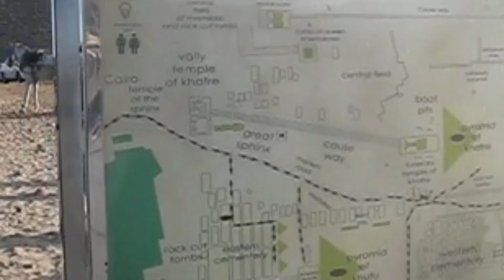PESONA PIRAMID GHIZA DAN PANORAMA GURUN SAHARA, MESIR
Proses perekaman materi unggahan ini dilakukan pada 17 Januari 2020, dalam rangkaian kegiatan Daurah Mesir 2020 yang diselenggarkan oleh DPP ADPISI (Asosiasi Dosen Pendidikan Agama Islam Indonesia) bekerjasama dengan Ma'had  uM’allimi Al Qur’an Al Karim, Mesir,  yang diasuh oleh Prof. Dr. Syeikh Muhammad Muhammad Dawud.
Piramida Agung Giza merupakan salah satu piramida tertua di dunia. Dibangun sekitar 4.500 tahun yang lalu, piramida ini terletak di dataran tinggi Giza, pinggiran Kairo, Mesir.
Piramida merupakan salah satu bangunan monumental yang didirikan oleh bangsa Mesir Kuno. Tujuan awal pembangunan piramida adalah membuat tempat menyimpan mayat para firaun yang telah dibalsem alias diawetkan.
Secara definitif, firaun merupakan sebutan untuk kepala negara sekaligus pemimpin keagamaan masyarakat Mesir Kuno. Bangsa Mesir Kuno menganggap para firaun punya kemampuan menjadi perantara antara para dewa dengan manusia. Maka itu, sosok firaun dianggap sakral baik ketika masih hidup maupun saat telah meninggal dunia.
Piramida pun tidak hanya berisi mayat firaun. Bangunan limas raksasa itu menyimpan pula semua hal yang dibutuhkan untuk menopang perjalanan firaun menuju "dunia" berikutnya.
Masyarakat Mesir Kuno percaya, kematian di bumi awal dari perjalanan ke dunia berikutnya. Selain itu, mereka meyakini sebagian dari roh firaun, yang disebut Ka-nya, tetap bersama mayatnya.
Pembangunan piramida pertama di Mesir Kuno digagas oleh Raja Djoser, sekitar 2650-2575 SM. Ketika itu, sang firaun menyuruh arsiteknya, Imhotep, untuk membangun bangunan besar yang di dalamnya memuat mayat penguasa sebelumnya.

Para firaun di masa kemudian mulai memperbaiki pondasi serta bentuk piramida yang digagas oleh Raja Djoser. Perbaikan dilakukan demi membuat bangunan piramida semakin elok dan kokoh.

Firaun pertama yang merencanakan perbaikan bangunan piramida adalah Snefru. Dia memerintah sekitar 2600 SM. Seiring berjalannya waktu, anak keturunan Snefru terus melakukan pembenahan dalam pembangunanpiramida.

Puncaknya ketika anak dari Snefru, Khufu berkuasa pada 2580–2565 SM. Setelah mewarisi banyak pengetahuan terkait arsitektur dari sang ayah, Khufu merencanakan pembangunan Piramida Giza, tepatnya pada 2550 SM. Rencana Khufu belakangan dikembangkan oleh penerusnya sehingga ada 3 Piramida Giza yang berdiri di Mesir.
Piramida Giza yang pertama dan merupakan buah gagasan Khufu bernama Piramida Agung Giza. Nama "Agung" disematkan lantaran ukuran piramida itu yang besar.

Tinggi Piramida Agung Giza menjulang hingga 481 kaki (147 meter). Bangunan tersebut tersusun dari sekitar 2,3 juta blok batu, yang masing-masing memiliki berat rata-rata 2,5 hingga 15 ton.

Putra Khufu yakni firaun Khafre nampaknya mewarisi kegemaran sang ayah akan bangunan besar. Khafre meneruskan proyek mercusuar ayahnya dengan menggagas pembangunan edisi kedua dari Piramida Giza, sekitar 30 tahun setelah yang pertama berdiri atau 2520 SM.
Dijuluki sesuai nama pencetusnya, Piramida Khafre berdiri dengan ukuran lebih kecil dari Piramida Giza pertama. Tingginya 471 kaki atau 143 meter.

Ambisi pembangunan piramida tidak lenyap setelah firaun Khafre mangkat. Penguasa selanjutnya, Menkaure meneruskan tradisi pembangunan piramida di Giza.

Proyek pada masa raja dari dinasti ke-4 yang berkuasa pada 2575–2465 SM tersebut melahirkan Piramida Giza ketiga. Namun, ukurannya jauh lebih kecil dibandingkan 2 pendahulunya. Dibangun sekitar 2490 SM, Piramida Giza ketiga ini hanya memiliki tinggi 66 meter.
Tiga Piramida Giza itu berdiri sejajar antara satu dengan yang lain. Piramida Agung berada di sisi paling utara. Piramida ketiga sekaligus terakhir berada di bagian paling selatan. Adapun Piramida Khafre berada di tengah-tengahnya.

Di dekat setiap piramida tersebut dibangun sebuah kuil kamar mayat. Setiap ruangan pemakaman dihubungkan ke sebuah kuil lembah yang terletak di dataran Sungai Nil. Dataran tersebut dulunya merupakan langganan banjir yang membuat masyarakat Mesir Kuno sejahtera berkat pertanian.
Pada masa setelah era firaun, Piramida Giza tidak lagi sakral seperti saat pertama kali dibangun di masa Mesir kuno. Ketiga piramida tersebut telah dijarah, baik secara internal maupun eksternal, pada zaman kuno hingga abad pertengahan.

Penjarahan membuat barang-barang di dalam ruang pemakaman raib. Selain itu, ketinggian ketiga piramida Giza juga telah berkurang sebab banyak batu pembentuknya dilucuti.

Menariknya, hingga kini belum diketahui secara pasti cara bangsa Mesir kuno mengumpulkan dan menata batu-batu besar penyusun piramida. Salah satu teori yang paling masuk akal adalah orang Mesir menggunakan tanggul miring dan melingkar untuk mengangkut balok-balok batu.